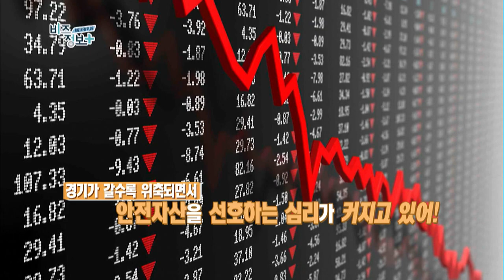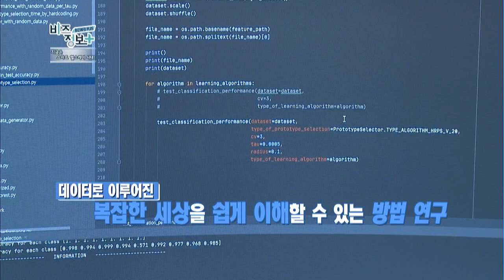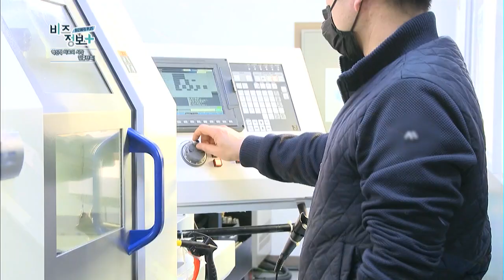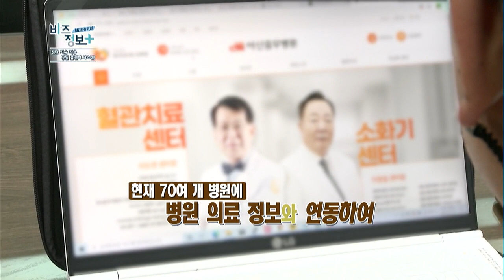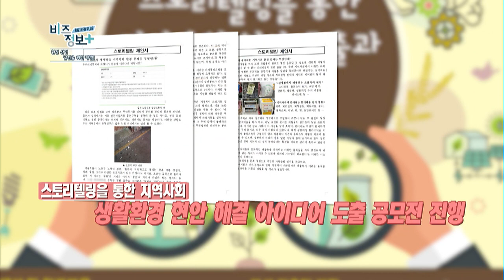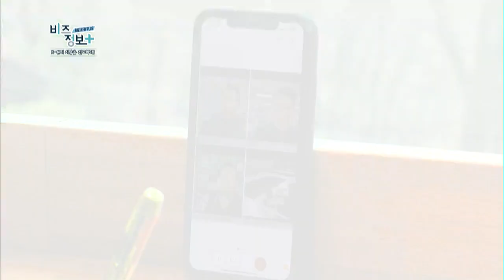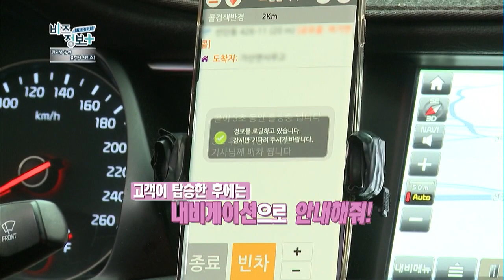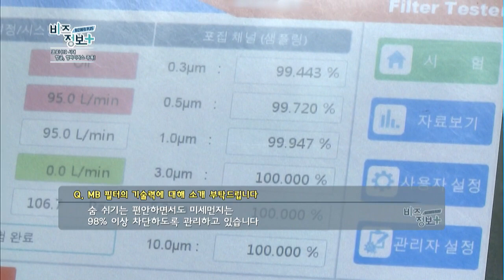신영일의 비즈정보 플러스 120회차 / 머니투데이방송